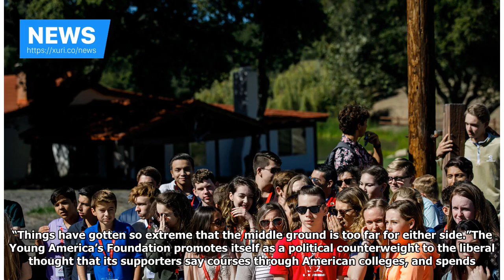News - Reagan Ranch was transformed into a spawning ground for young conservatives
Nancy Reagan tugged on that same rope decades ago to call her husband home for lunch when he was out horseback riding or working in the stable. On a bright fall day, the Virginia-based Young America’s Foundation shuttled in nearly 100 teenagers from 46 different states for a three-day conference at Rancho del Cielo, hoping to summ...